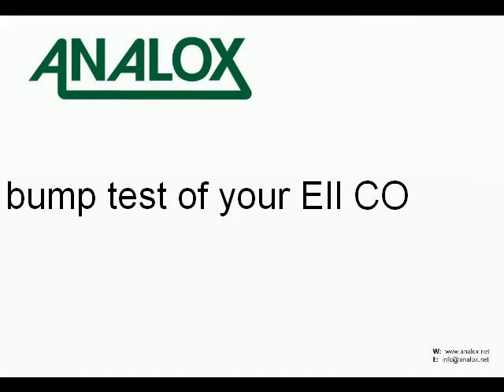How to bump test your EII CO analyser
Analox shows you how to bump test your EII CO carbon monoxide analyser.